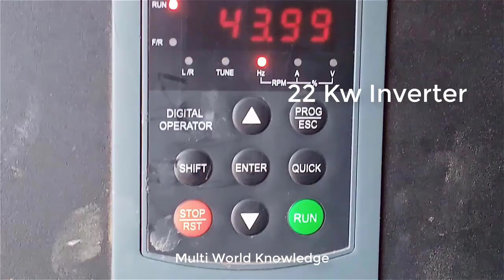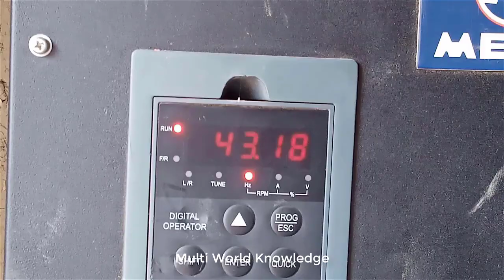22 Kw Solar Inverter tubewell Power full Solar Inverter System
22 Kw Solar Inverter tubewell Power full Solar Inverter System